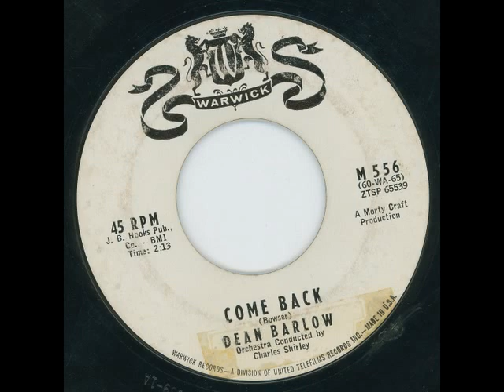DEAN BARLOW - Come back - WARWICK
Warwick is a great label in my opinion. One of my fav record ever, little esther, is on this label! I love this one too!
Come back baby, come back home!